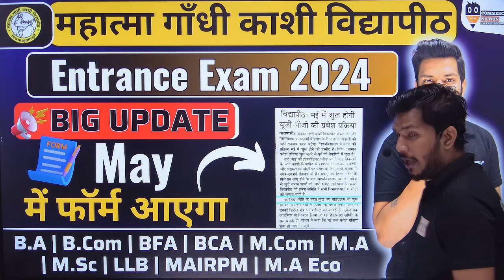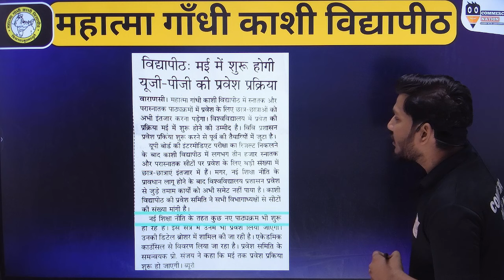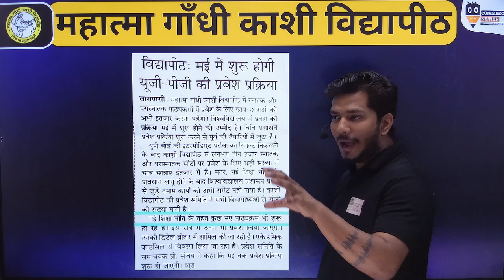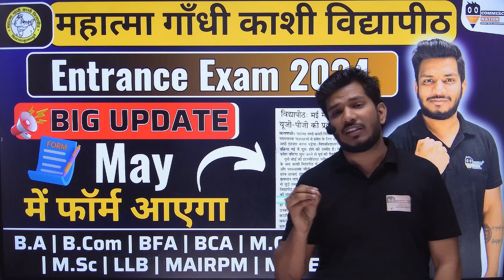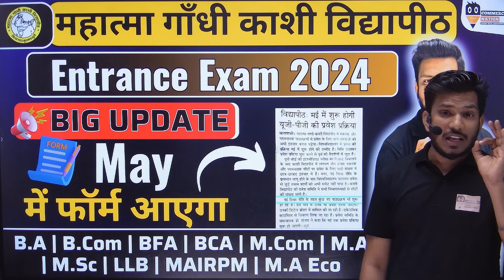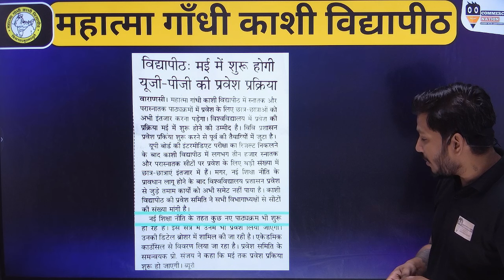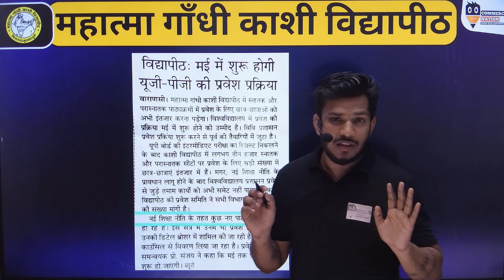MGKVP Entrance Exam Form 2024 || Admission Update || May में फॉर्म आएगा Update By Aman Sir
MGKVP Entrance Exam 2024 | MGKVP Entrance Exam Application form 2024 | Mgkvp form 2024

Note-: आप की सुविधा के लिए बता दे आपको हमारे ऑनलाइन कोर्स से सम्बन्धित कोई समस्या या सवाल होता है तो आप Commerce Nation के 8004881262 पर Contact कर अपने सवाल पूछ सकते हैं।।

👉 Related Topics -

Mgkvp,
Mgkvp entrance 2024,
Mgkvp entrance details,
Mgkvp entrance syllabus 2024,
Mgkvp entrance prepration,
Mgkvp entrance cutoff,
Mgkvp cutoff,
Mgkvp counselling 2024,
Mgkvp update 2024,
Mgkvp latest news 2024,
Mgkvp update,
Mgkvp news,
Mgkvp admission process,
Mgkvp mcq,
Mgkvp entrance news,
Mgkvp entrance form kab aayega,
Mgkvp entrance result 2024,
Mgkvp entrance best books,
Mgkvp pyq,
Mgkvp vns,
Mgkvp bcom entrance 2024,
Mgkvp mcom entrance 2024,
Mgkvp ba entrance 2024,
Mgkvp bca entrance 2024,
Mgkvp ma entrance 2024,
Mgkvp ba llb entrance 2024,
Mgkvp llb entrance 2024,
Mgkvp bcom cutoff,
Mgkvp mcom cutoff,
Mgkvp ba cutoff,
Mgkvp ma cutoff,
Mgkvp ba llb cutoff,
Mgkvp llb cutoff,
Mgkvp bcom entrance previous year papers,
Mgkvp mcom, entrance previous year papers,
Mgkvp ba entrance previous year papers,
Mgkvp ma entrance previous year papers,
Mgkvp bca entrance previous year papers,
Mgkvp llb entrance previous year papers,
Mgkvp ba llb entrance previous year papers,

Mahatma Gandhi Kashi Vidhyaapith Varanasi entrance exam 2022 Syllabus
mahatma Gandhi Kashi Vidhyaapith Varanasi llb entrance exam 2024
Mahatma Gandhi Kashi Vidhyaapith Varanasi
entrance exam 2022 previous years questions
MGKVP university syllabus kaise download karen.
MGKVP Admission form 2024 kab
Mahatma Gandhi Kashi Vidhyaapith Varanasi admission kab hoga
Mahatma Gandhi Kashi Vidhyaapith Varanasi admission kaise hota hai
Admission 2024 की तैयारी कैसे करें, MGKVP university
admission form 2024 kab ayega, MGKVP university Ilb admission form kaise bhre, MGKVP university ba admissions kaise hota hai.